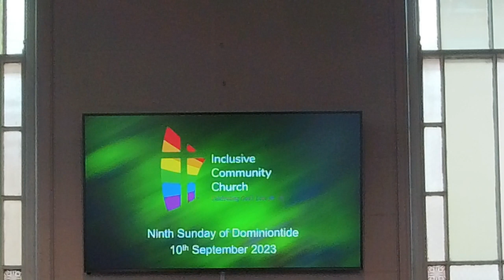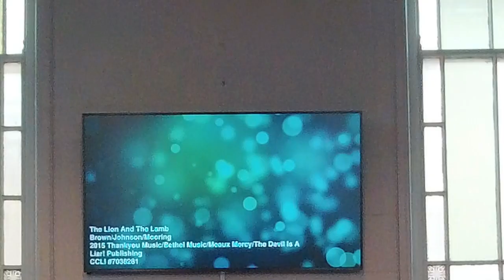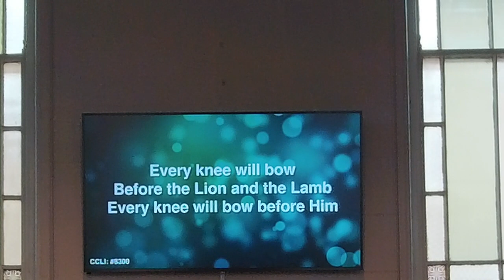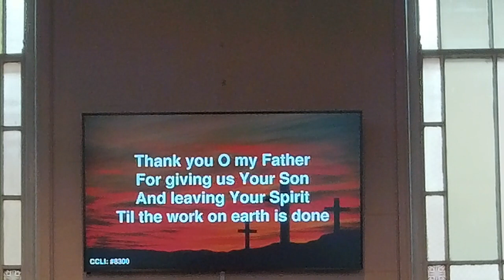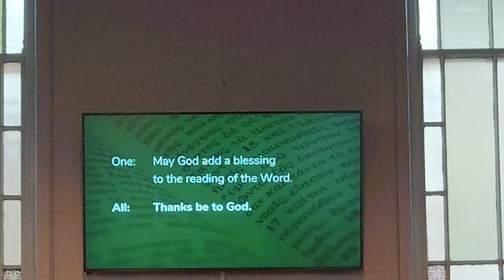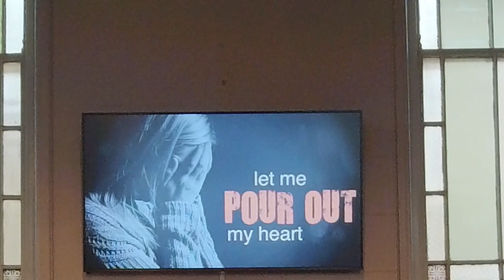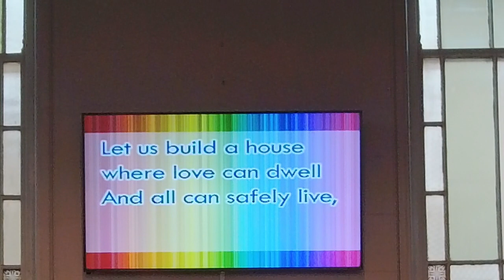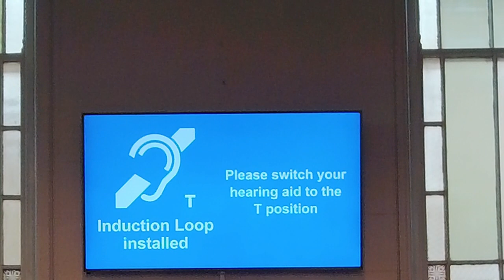9th Sunday of Dominiontide - 10 Sept 2023 - Worship from Inclusive Community Church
Sunday Worship Service broadcast live from Inclusive Community Church in Bournemouth in the United Kingdom.

CCLI Church Copyright Licence 8300 & Streaming Plus Licence 1454313

Inclusive Community Church was founded in the LGBT+ community in 1979 in Bournemouth, UK.  You will find a warm welcome whoever you are — straight or gay or bisexual, trans or cis or non-binary, conservative or liberal, old or young, rich or poor, married or single, abled or differently abled, any race or nationality.  At Inclusive Community Church diversity is celebrated as a special gift from God.  Church should be a place where you can be real—no pretending, no hiding who you are.

Our weekly worship service is every Sunday at 11 am in our church building on Hannington Road in the Pokesdown area of Bournemouth.  We broadcast our Sunday worship services on our website each week for those who cannot attend in person.

We also have Small Groups, Bible Studies, Coffee Mornings, Praise & Prayer Services, and other options.

Our church building is registered for Marriages of both same-sex and opposite-sex couples, and our Pastor is an Authorised Person with the Registrar's Office.

Inclusive Community Church
Hannington Road
Bournemouth
BH7 6JT